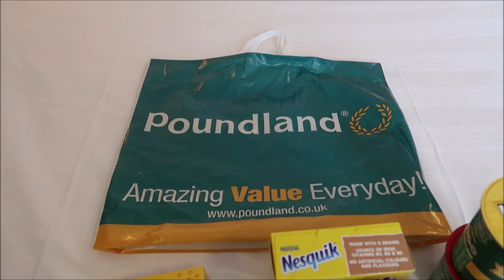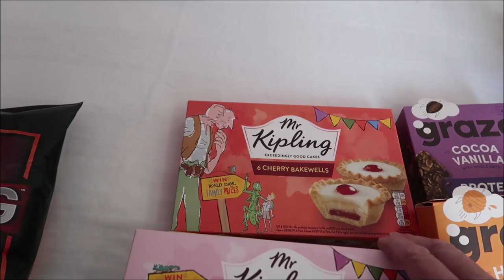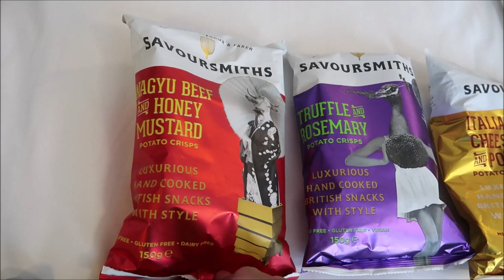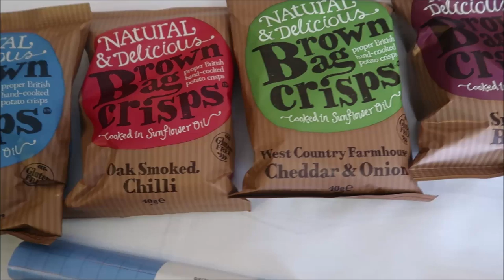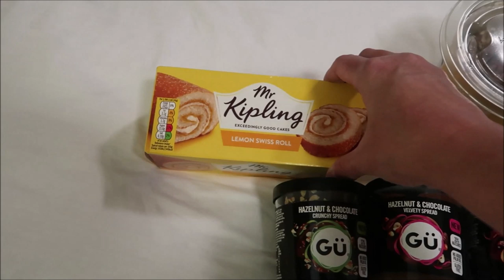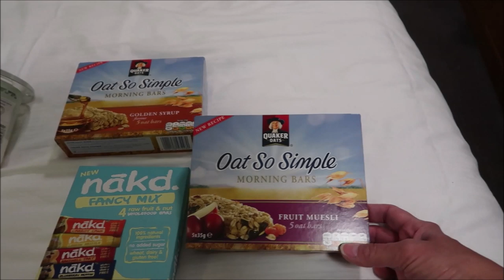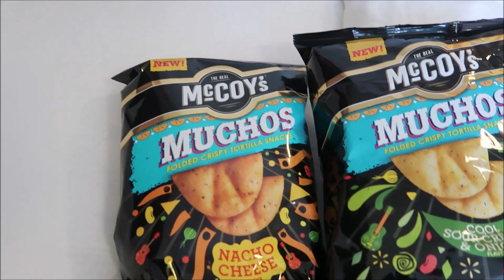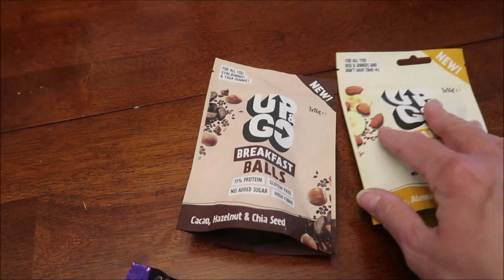England Haul 2019 Selfridge’s/Harrod’s/M&S/Waitrose/ASDA/Tesco/Sainsbury’s/Poundland/WH Smith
This is our food haul from our trip to England 2019. We shopped in Selfridge’s, Harrod’s, M&S, Waitrose, ASDA, Tesco, Sainsbury’s, Poundland, W.H. Smith, V&A Museum Gift Shop, Boots, Superdrug, Heathrow Airport, Fortnum & Mason, and the Co-Op.